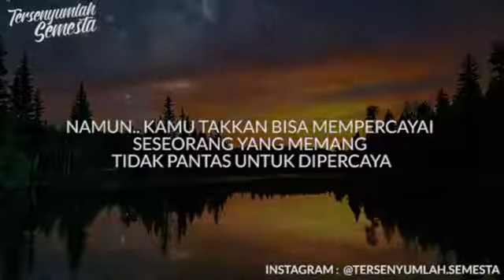RAHASIA MENJAGA CINTA OLEH Dedy Chandra H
"Fondasi utama sebuah hubungan adalah rasa percaya. Membangunnya sulit, namun menghancurkannya mudah. Karena kelak kamu bisa mencintai seseorang yang belum tentu pantas untuk dicintai tapi kamu tidak akan bisa mempercayai seseorang yang memang tidak pantas untuk dipercaya. Dan Cinta adalah sebuah kata kerja, yang harus dibangun dan dipelihara agar ia tetap tumbuh didalam hati dua manusia, hingga keduanya sampai ke syurgaNya"
Puisi dan musikalisasi by : Dedy Chandra H